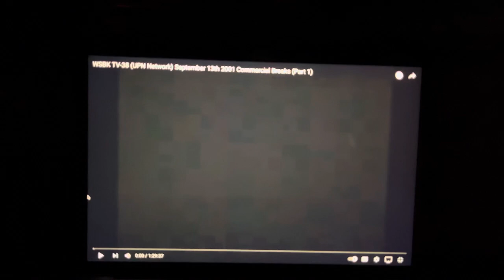Disney's Recess Bumper - WBRB #1 (2001)